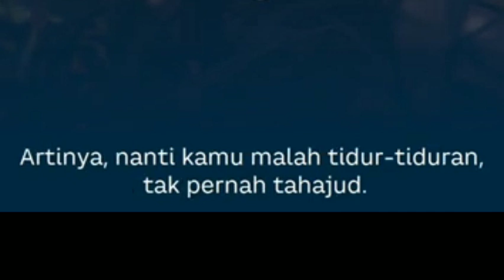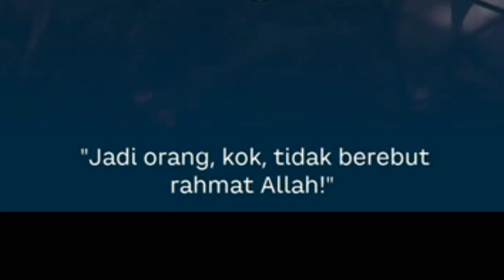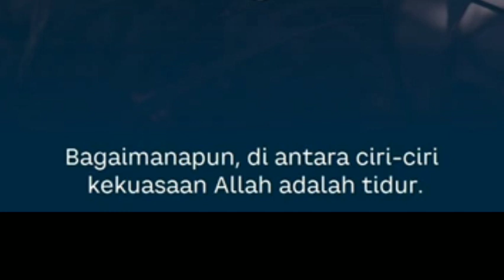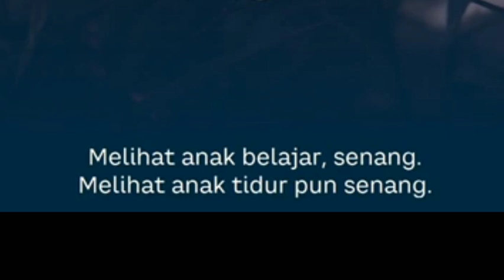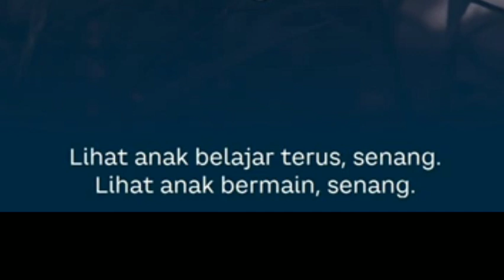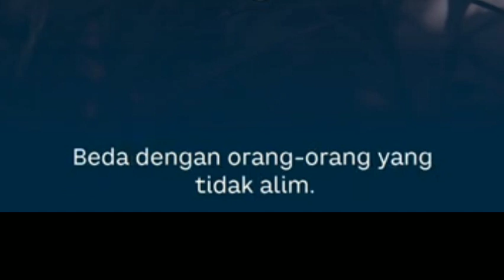gus baha meninggalkan maksiat itu gampang. . tidur!!